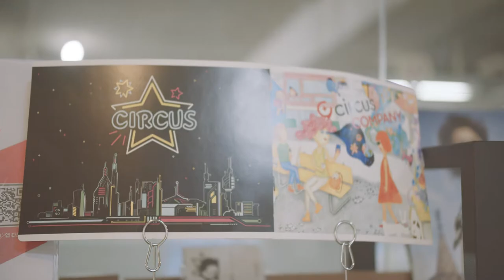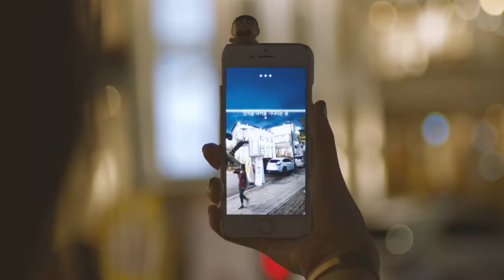circuscompany official VIDEO 2020 - AR,VR(서커스컴퍼니 증강현실, 가상현실)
●서커스AR_circusAR